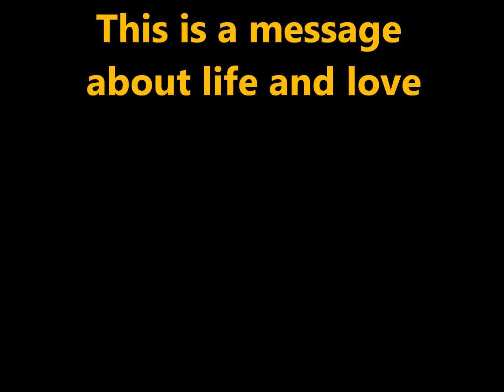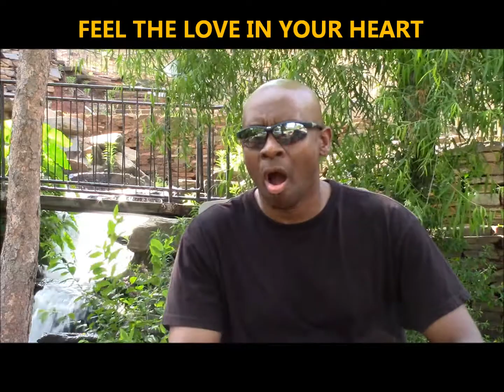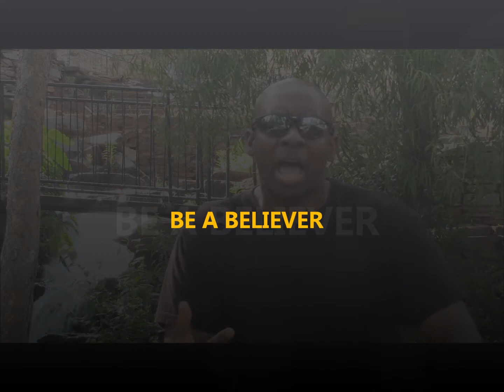Life and Love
Artist: Craig Robinson
From the upcoming CD: "Elevation of Love"